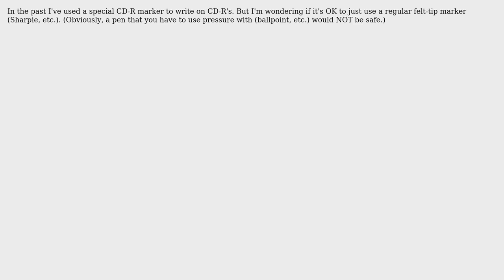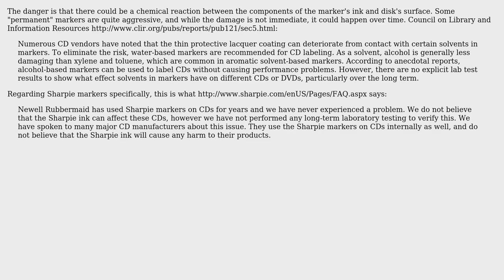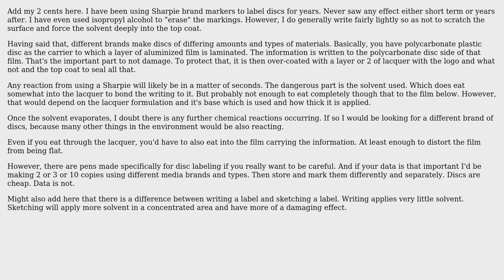Is it safe to use a regular marker (Sharpie, etc.) to write on a CD-R disc? (4 Solutions!!)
Is it safe to use a regular marker (Sharpie, etc.) to write on a CD-R disc?

With thanks & praise to God, and with thanks to the many people who have made this project possible! | Content (except music & images) licensed under cc by-sa 3.0 | Music | Images & others | With thanks to user user101060 user nhinkle user Justin Pearce user JRobert user haimg user Clay Nichols and the Stack Exchange Network Trademarks are property of their respective owners. You are responsible for your own actions.